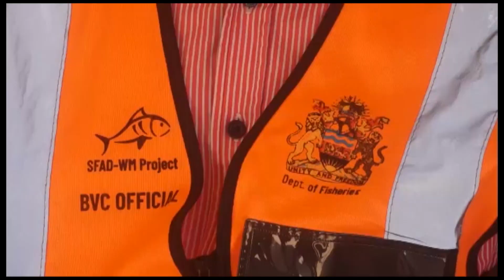MBC News Ripple Africa Oct 2022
Ripple Africa has recently provided 23 Motorbikes for Fisheries extension staff and Ripple Africa Fisheries staff in Malawi. But not only are the motorbikes provided, also monthly running costs are provided to enable all of the staff to carry out their duties.
We were very honoured to have the Minister of Natural Resources and Climate Change Eisenhower Nduwa Mkaka vist to accept these motorbikes and to learn more about Ripple Africa's activities